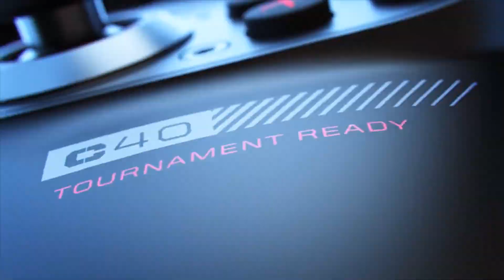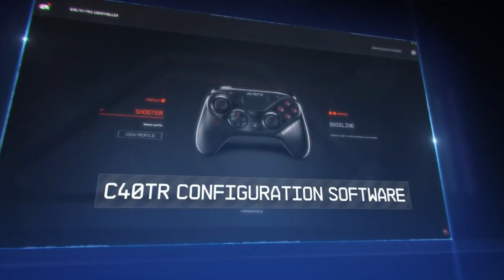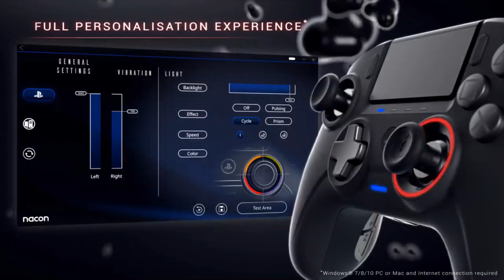PS4 - Which is the Best Controller ?? Astro vs Nacon vs Scuf Vantage Trailers!!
Yo guys hope your weekend is going good :-) JohnoDaz(BringthePain) here, which is the best PS4 Controller out of the Astro, Nacon and Scuf check out these Trailers and if any takes your fancy much love guys!!